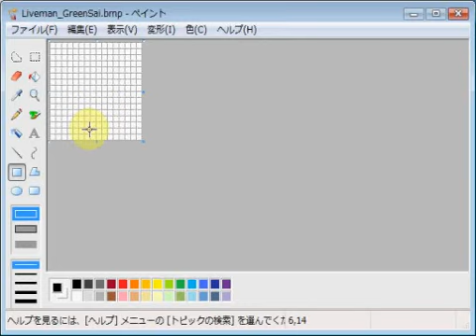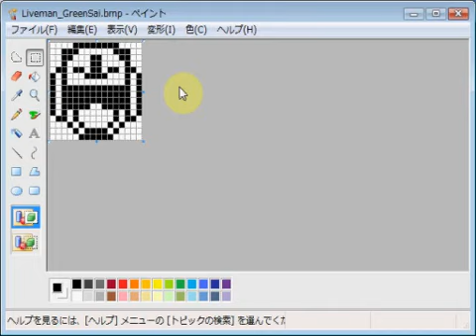超獣戦隊ライブマン・グリーンサイ emozi icon made by MS paint